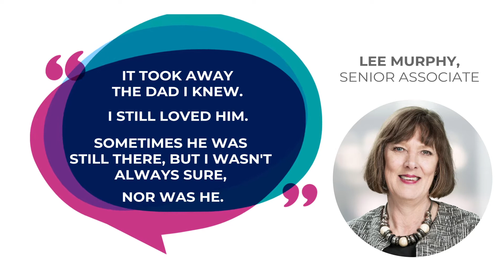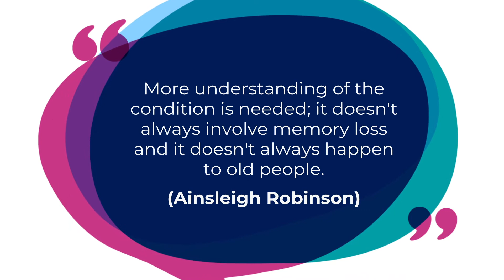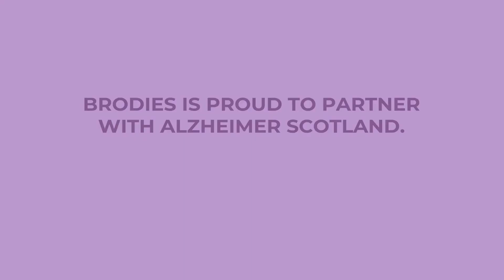Our charity partner 2020-23: Alzheimer Scotland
Alzheimer Scotland was chosen by our colleagues to be our charity partner for 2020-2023. As Scotland’s national dementia charity, their aim is to make sure nobody faces dementia alone. The charity provides support and information to people with dementia, their carers and families, campaigns for the rights of people with dementia and funds vital dementia research.
Many of us will be, or have been, affected by dementia. Some of our colleagues have had the courage to share their stories about the impact dementia has had on their families and why they think it is so important for us to support Alzheimer Scotland.